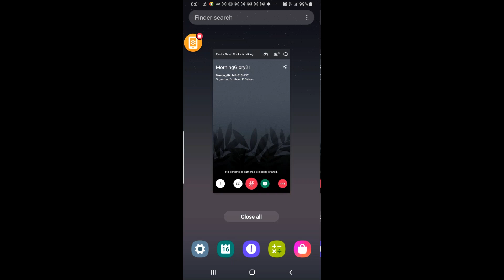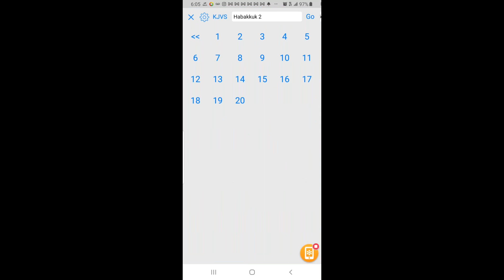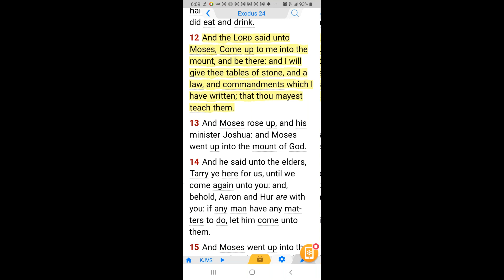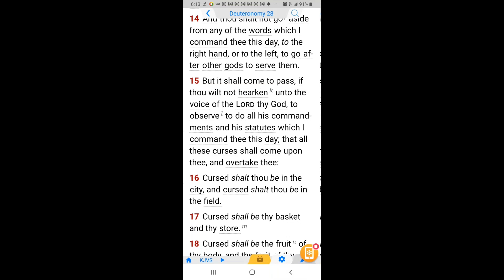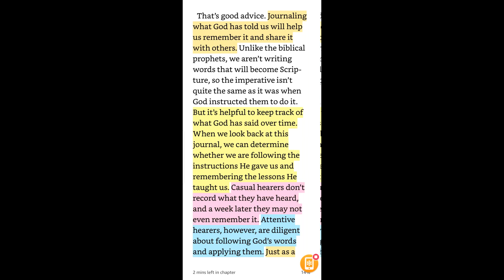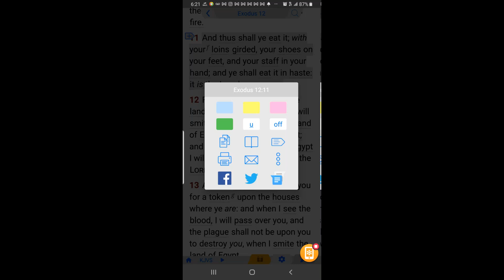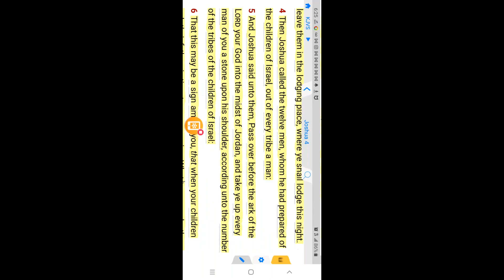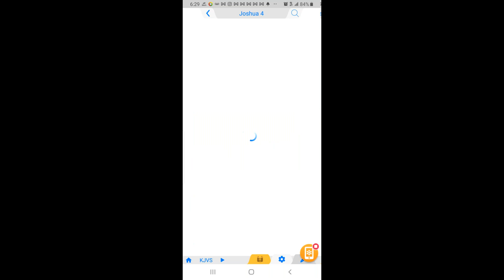FEBRUARY 16 “Write my answer plainly on tablets" presented by Pastor David Cooke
FEBRUARY 16 The LORD said to me, “Write my answer plainly on tablets.” HABAKKUK 2:2